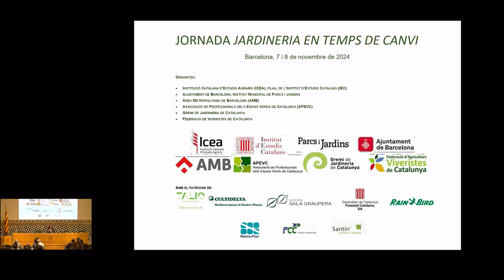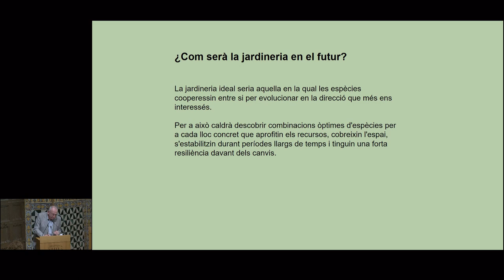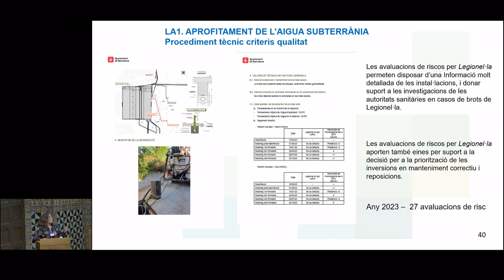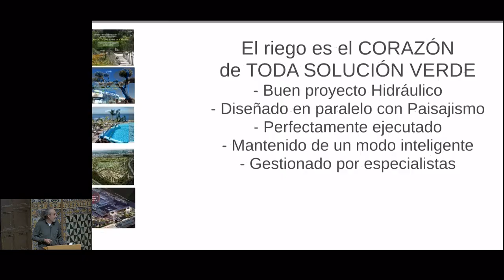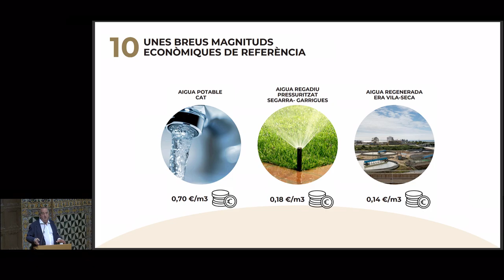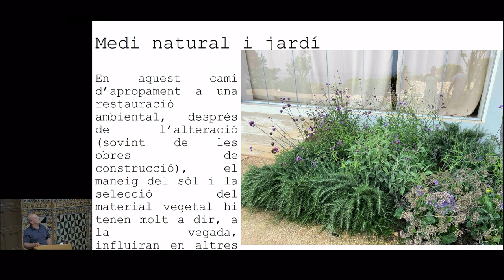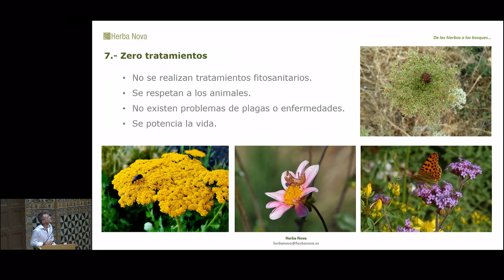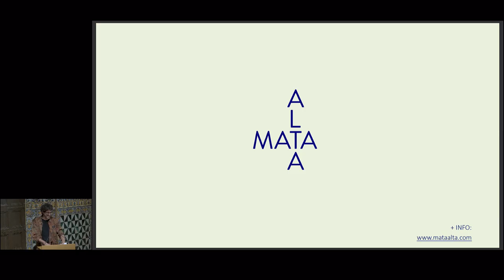Jornada «Jardineria en temps de canvi» (7 de novembre)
En un context de canvi climàtic i de sequera, l’objectiu d’aquesta jornada és convidar a reflexionar sobre com millorar i fer més resilient la jardineria.

Entre el 7 i el 8 de novembre, experts de perfils diferents —enginyers agrònoms, paisatgistes, tècnics i empresaris— van compartir estratègies i solucions que ens permetin gaudir d’uns jardins readaptables als nous canvis.

00:13 Inauguració de la Jornada a càrrec d'Ester Torres
04:55 «In memoriam de Jordi Cartañà i Pinén», Xavier Martínez
10:10 Conferència Inaugural: «Flora urbana i l'escalfament global», Josep M. Montserrat
45:41 «Un aigua per a cada ús», Enrique Velasco
01:11:51 «Criteris de qualitat de les aigües freàtiques per al reg dels espais verds de Barcelona», Maria José Chesa
01:35:05 Torn de preguntes
02:08:20 «El mejor plan de riego. Buen y mal hacer en riego desde todos los puntos de vista», Marcos Pérez
02:43:08 «Experiències en l'ús d'aigües no potables en el reg dels espais verds públics», Josep M. Rofes
03:15:52 Torn de preguntes
03:27:19 «Aigua, plantes i terres: com fer uns jardins més resilients a les sequeres», Pere Fraga
03:54:53 « De las hierbas a los bosques. La dinámica vegetal y otros recursos», Ramon Gómez
04:40:42 «Estratègies en un context de Canvi Climàtic», Josep Cónsola
05:19:07 Torn de preguntes

Organitza: Institució Catalana d’Estudis Agraris